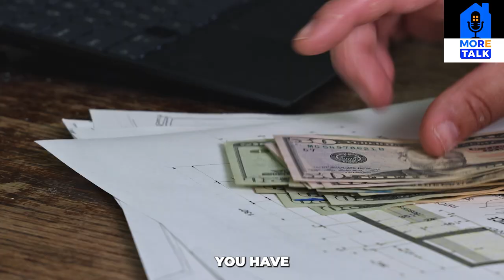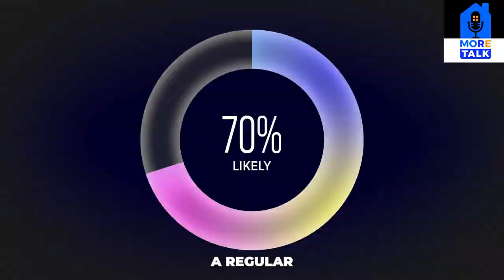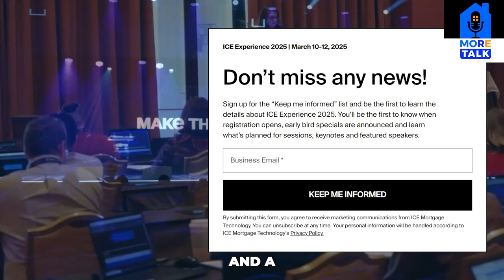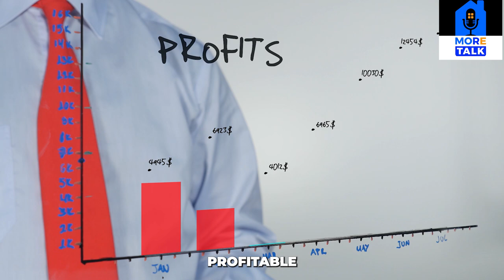NON QM LOANS & THE IMPACT OF NAR LAWSUIT ft. Bill Lyons & Jordan Wilde | GRIFFIN FUNDING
Join hosts Michael Kelleher and Michael Zau alongside industry experts Jordan Wilde from JW Solutions and Bill Lyons from Griffin Funding on this week's episode of MoreTalk. Dive into pressing topics including the NAR lawsuit, Non QM Mortgage Loans, Non QM Lending and the significance of industry conferences. Discover new opportunities in the mortgage industry as Bill and Jordan share valuable insights, including the Quadrant System and the 5 Cs of Mortgage. Don't miss out on this enlightening discussion that's shaping the future of the mortgage landscape! 🏡💼✨ˍˍˍˍˍˍˍˍˍˍˍˍˍˍˍˍˍˍˍˍˍˍˍˍˍˍˍˍˍˍˍˍˍˍˍˍˍ